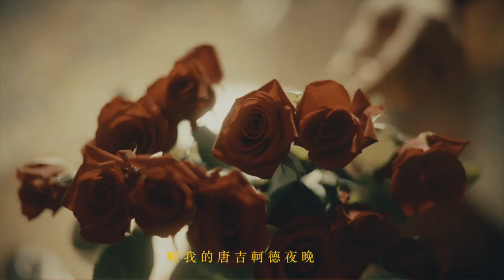【昏鴉(The Murky Crows)】 - 晚餐後的唐吉軻德 (Official MV)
赤瞳音樂 Ruby Eyes Records 頻道

晚餐後的唐吉軻德
作曲 : 李中立
作詞 : 李中立
編曲：昏鴉

洗好碗的我懶得褪去圍裙
坐在長凳上彈著烏克麗麗
西班牙燉飯佛朗明哥女孩
和剛蒸餾完的龍舌蘭

夏夜晚風
棕櫚婆娑
你要不要來
我甜美的夢
喔我的唐吉軻德夜晚
竟忘了對任何人說愛

擦乾碗的我如此成熟穩重
每個小細節從來都不放過
披上那盔甲騎著那匹瘦馬
我將永遠是那愛情的遊俠

夏夜晚風
棕櫚婆娑
你要不要來
我甜美的夢

我所有的愛
All for you
都給你
All my love
我所有的愛
Where do you go
你要去哪？
你要去哪？

錄音混音：Jon Du
母帶後期：Yuchain Wang (Rooftop Audio,taipei)
廠牌：赤瞳音樂
母帶版權歸屬：太合麥田（天津）音樂有限公司
詞曲版權代理：北京大石音樂版權有限公司